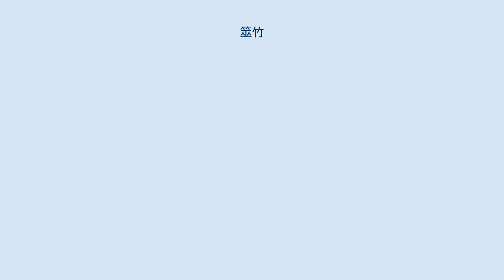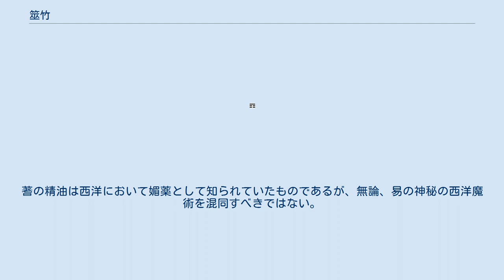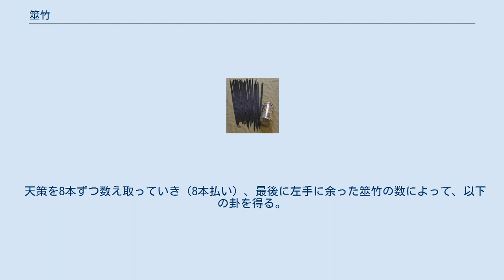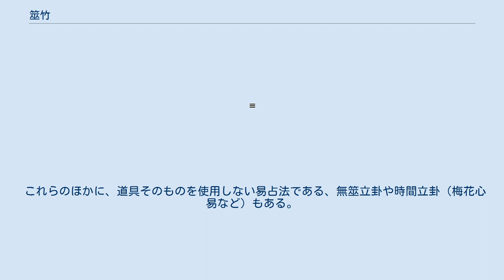筮竹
右は350mlビール缶（サイズ比較用） 筮竹（ぜいちく）とは、易占において使われる50本の竹ひごのようなものである。
長さは35cmから55cm程度のものが多く、両手で天策と地策に分けるときに扇形に開きやすいよう、手元に当たる部分をやや細く削ったものもある。
算木とともに、易者のシンボルとして知られている。
竹でないものもすべて含めて筮（めどき）と呼ぶ。
 『繋辞伝』に「蓍之徳圓而神卦之徳方以知」とあることから、古くは蓍（シ、めどぎ。キク科の多年草であるノコギリソウを指す）の茎を用いていたことが分かる。
しかし、『繋辞伝』は蓍という植物の神秘を説くものではない。
周易の基本は数にあるので筮の材質は何でも良い。
蓍の精油は西洋において媚薬として知られていたものであるが、無論、易の神秘の西洋魔術を混同すべきではない。
ほかにメドハギも使われたという。
 筮の数は大衍の数、即ち50であるが、占いに用いるときは一を太極に象（かたど）り、49を用いる。
大衍の数の由来には定説がないが、天数25と地数30の和より天地に共通する五行を除くという鄭玄の説が尤もらしい。
 50本の筮竹の中から1本（真勢流では2本）を取り、筮筒に立てるか、横に置いておく。
この1本は太極を表すが、宇宙からの回答を受信するアンテナのような役割と解釈する者もいる。
残り49本を集中力を高め、気合いを込めて左手（天策）と右手（地策）で2つに分け、地策の中から1本（人策）を左手薬指と小指の間に移し、何本かずつで数えて残った余りを左手に移し、左手に残った本数を数える。
数えた結果の判断方法には、本筮法、中筮法、略筮法などいくつか種類があり、それぞれに異なる。
 十八変の筮法。
『周易』繋辞上伝の記述をもとに南宋の朱熹が復元したもの（『周易本義』筮儀）。
最も古い方法だが、余りにも時間が掛かり、集中力を維持するのが困難、という事情もあり、現在ではあまり行われない。
易経#占法を参照。
 天策を8本ずつ数え取っていき（8本払い）、最後に左手に余った筮竹の数によって、以下の卦を得る。
 三変の筮法。
江戸時代の新井白蛾『易学小筌』によって広まった方法。
中筮法同様に8本ずつ数えていき、2回の手続きで内卦（成卦の下半分）、外卦（同じく上半分）をいちどきに求める。
 最後に、天策を6本ずつ数え取り（6本払い）、爻位（どの爻が変転するか）を求める。
 この筮法は簡便だが、変爻の扱いについては本筮法や中筮法とは大幅に異なるという問題がある。
すなわち、本筮法や中筮法では、複数（ときには全部）の卦が変転する場合もあるし、全く変爻がない、という場合もあるのに、略筮法ではどれか一つの爻が必ず変転するのである。
 筮竹は特殊な道具であり、使い勝手や携帯性に問題があるため、古来より様々な代替手段が考えられてきた。
 これらのほかに、道具そのものを使用しない易占法である、無筮立卦や時間立卦（梅花心易など）もある。
無筮立卦では、その場の状況から小成八卦を導出する。